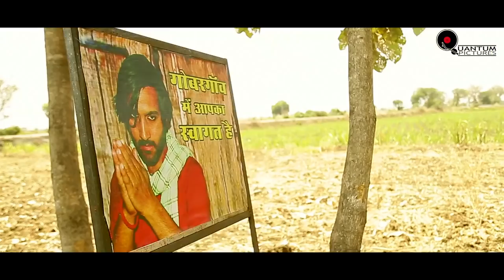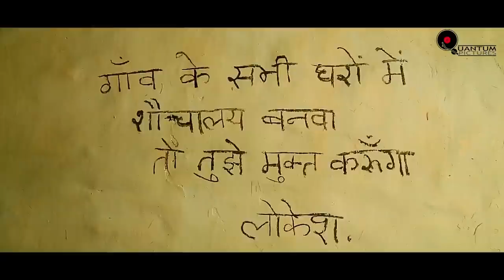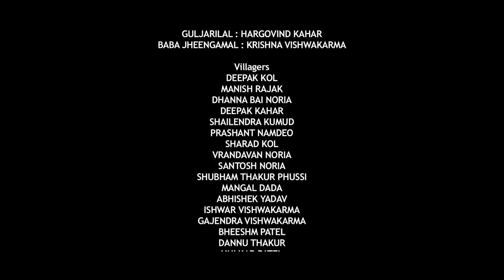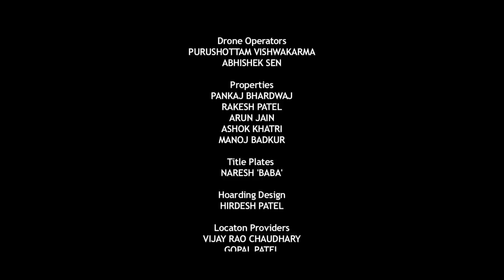LOTA | 'Once Upon A Time In A Village' | Short Film 2021 | Quantum Pictures Company | Om Soni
Written & Directed By: Om Soni
Edited By: Dev Adhikary
Cinematography: Umesh Soni
Produced By: Sadan Tiwari 'Guruji', Om Soni
Lyrics: T.R. Verma 'Nastar', Deepak Kol
Singers: Manohar Vasudev, Ramji Vasudev
Post Production: Radical Brahmas